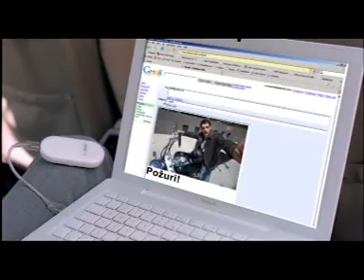tridersi NQ spot